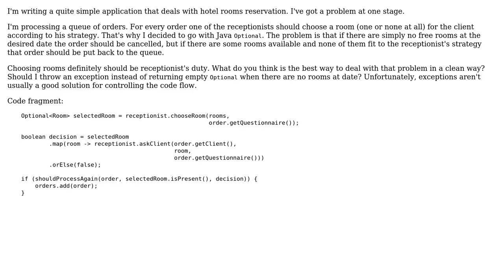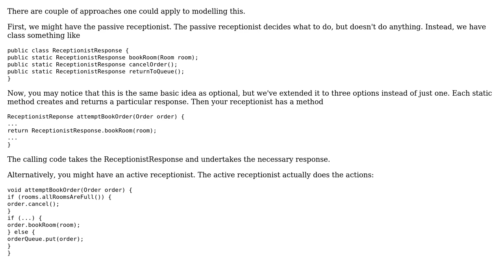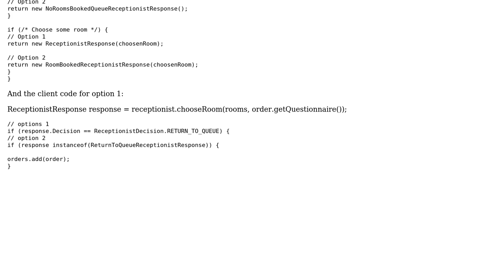Software Engineering: OOP design problem. Two kinds of empty Optional (3 Solutions!!)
Software Engineering: OOP design problem. Two kinds of empty Optional

With thanks & praise to God, and with thanks to the many people who have made this project possible! | Content (except music & images) licensed under CC BY-SA | Music | Images & others | With thanks to user Winston Ewert user RMalke user Pawel Koniarski user Martin Maat user candied_orange and the Stack Exchange Network Trademarks are property of their respective owners. You are responsible for your own actions.